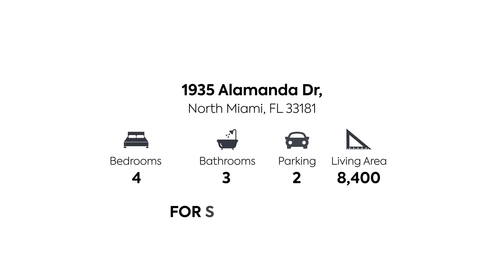1935 Alamanda Dr, North Miami, FL 33181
Rarely available gated 2-story dream home w/pool built in 2007 with lush private gardens Fenced w/automatic gate, 2 car garage.

House is remodeled incl bathrooms and a newer modern all-white kitchen.

House is elevated 8' above sea level.

Surveillance system inside & outside, alarm sensors on doors, windows & glass break sensor.

Heated pool w/jacuzzi, beach area, waterfall & optional saltwater system.

Covered outdoor patio, several outdoor lounge areas This villa is in super condition High ceilings.

XL master bedroom & master bath with large shower & jet bath tub.

Large open play room/loft area in 2nd floor, enough space to add 2 more rooms!

Located in gated community, only a few steps from Biscayne Blvd, shopping & dining, close to world famous Bal Harbour shops & beach See Matterport 3D

✅ 4
✅ 3
✅ 2 Garage spaces
✅ Single Family
✅ 8,400 SqFt Liv Area

I am Teo Palmieri, an expert in real estate.